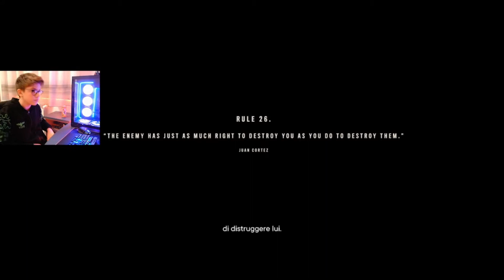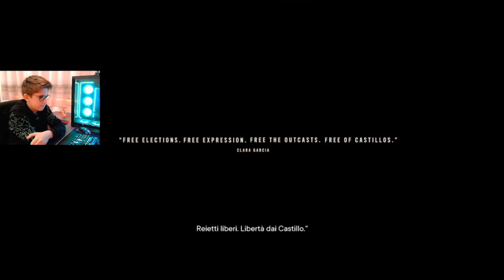FAR CRY 6 - LA MAMMA DI DIEGO!#16